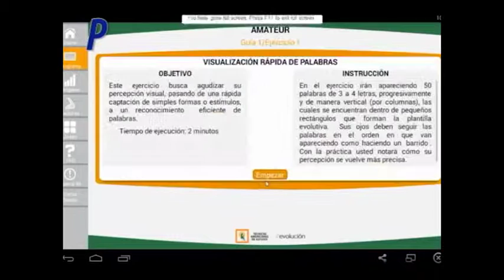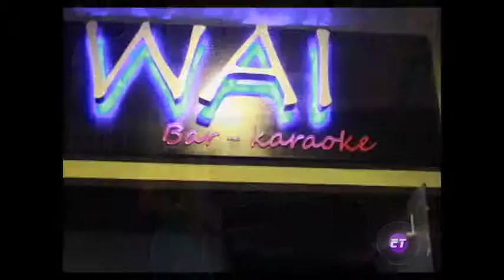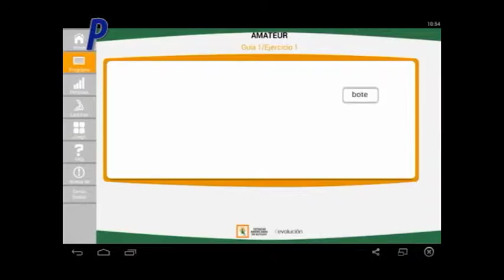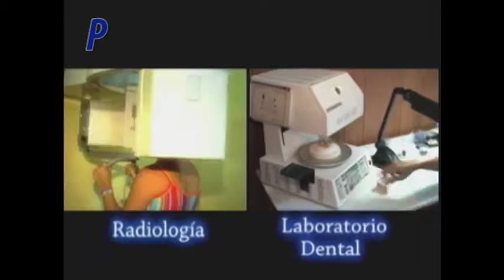E.T y nada mas 15-Julio-2015